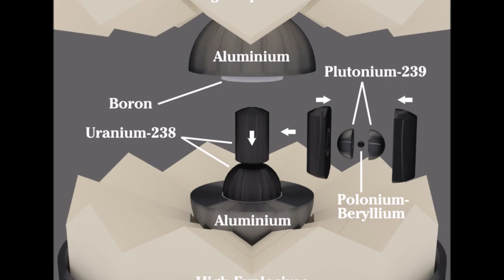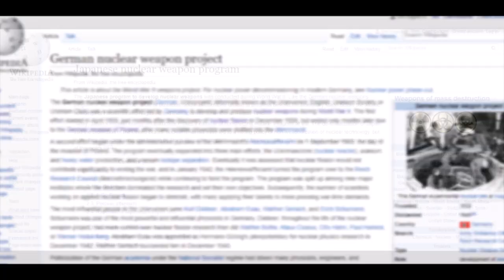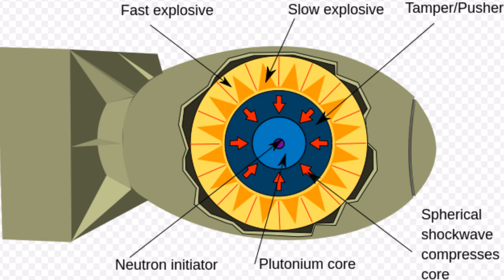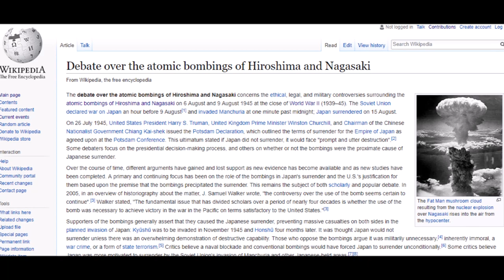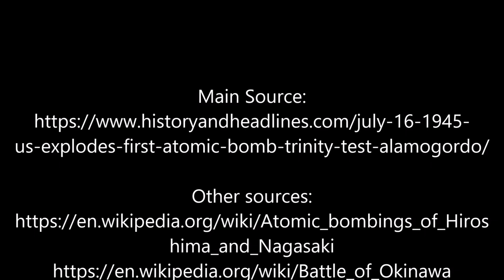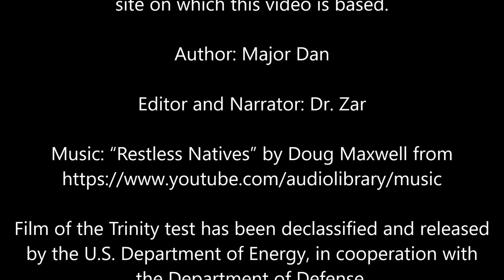July 16, 1945: US Explodes First Atomic Bomb (Trinity Test, Alamogordo)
On July 16, 1945, Manhattan Project scientists held their breath as the clock ticked down to the first man-made nuclear blast in history.

The text narrated in this video is from the original article

For some of our other coverage of the topics of nuclear weapons and bombing during World War II, please see the following articles:

For additional sourcing for this video, please refer to the “Historical Evidence” section of the article on our main site on which this video is based.

Film of the Trinity test has been declassified and released by the U.S. Department of Energy, in cooperation with the Department of Defense.

If you are the originator of any image used in this video and would like us to name you and/or include a link to the original source in this video’s description, we will gladly do so.